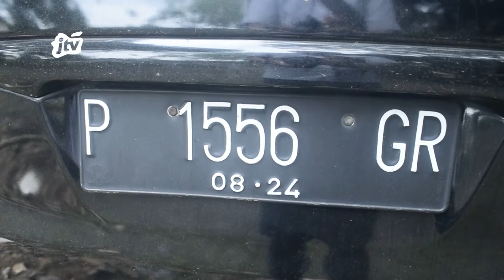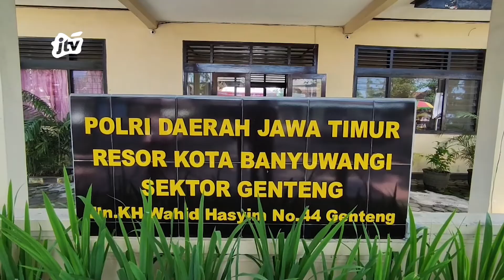PULANG NONTON TIM KESAYANGAN,SPORTER FUTSAL TERLIBAT KECELAKAAN